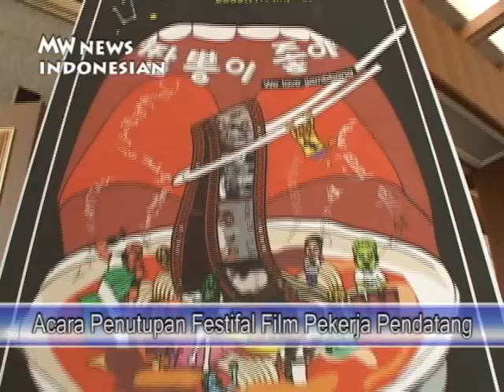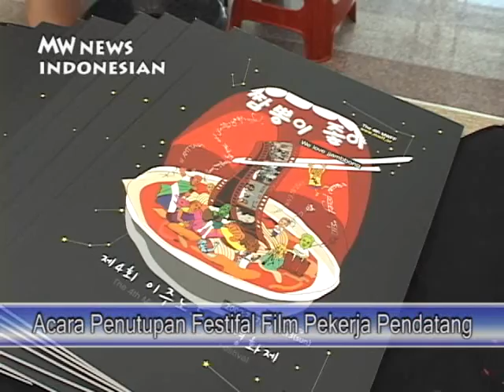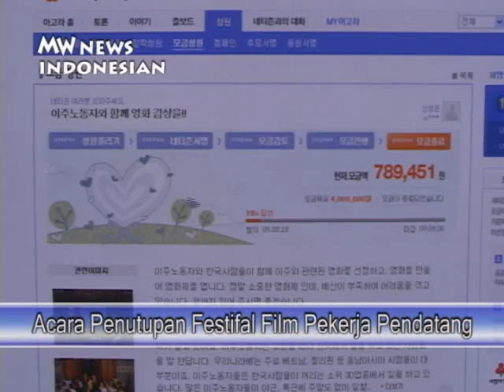Acara Penutupan Festifal Film Pekerja Pendatang